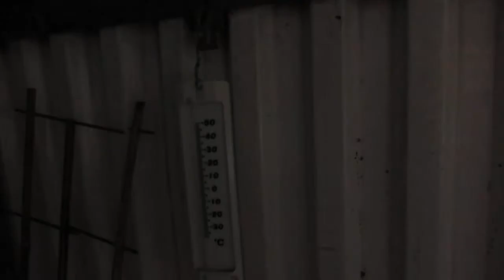11.6.2018 Balkan Noise Vans cant stop the Orgonite WaterChembuster Blue sky hole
funny red 666 logo on the right door... and 66plate NWO satanists are not funny, they are History! Es fehlt Kennzeichnung mit "A-Schild" (Schwarzes A auf weißem Grund) und Genehmigungen für eine gewerbliche Sammlung wohl auch. Sleep On or Buy first Crypto Bitcoin Litecoin Etherum for 100$ and get free 10$ Bonus ontop with this dont come back